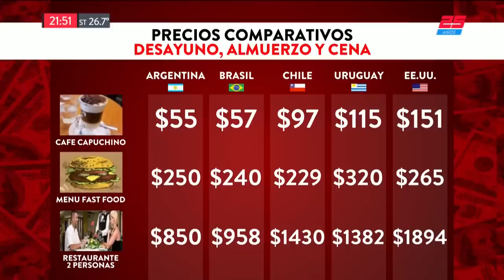¿Cuánto sale irse de vacaciones? | TN CENTRAL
Programa de "TN Central" emitido el Viernes 28 de Diciembre de 2018.